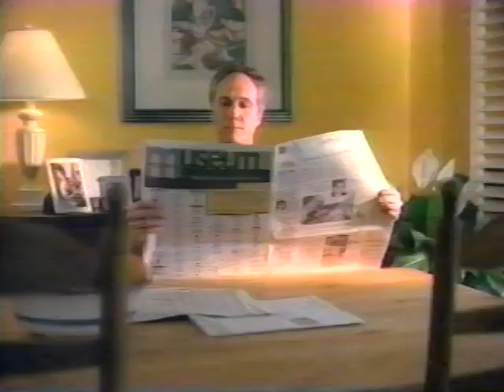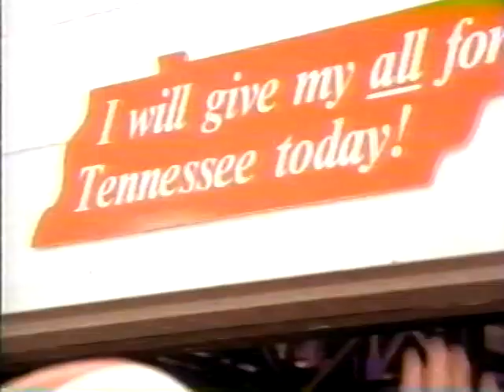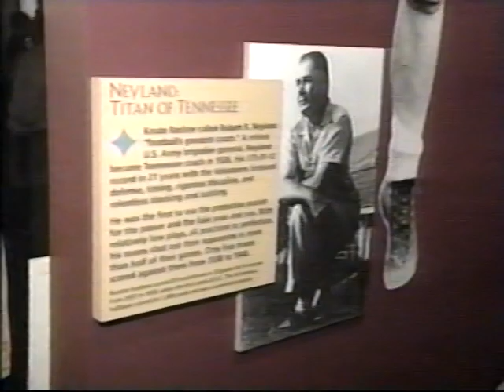Tennessee Notre Dame Football History